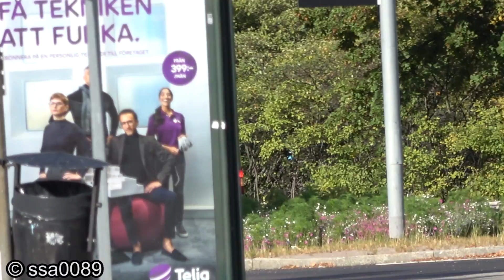🚑 Ambulanser på utryckning 2018 [Sverige]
Svenska ambulanser i olika utföranden på utryckning (prio 1).

I videon syns bland annat Volvo V70, XC70, XC90, VW Amarok, Mercedes-Benz Sprinter och Vito i olika utföranden, VW T5 och Chevrolet Silverado.

Compilation of ambulances responding code 3 (prio 1) in different areas and cities in Sweden.

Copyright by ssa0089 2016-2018